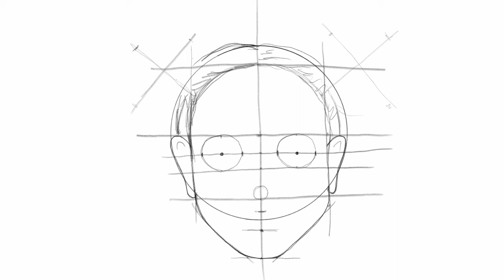Face 12 from “Faces” Sketch Collection Time-Lapse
How I drew “Faces” Sketch Collection in Adobe Fresco by pencil and watercolor brush. You can find designs in my Zazzle Store: